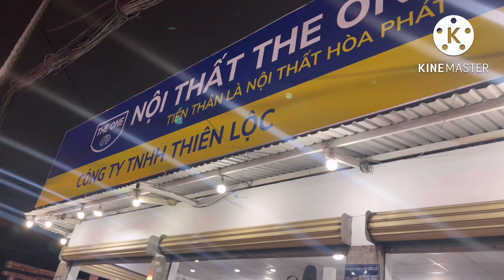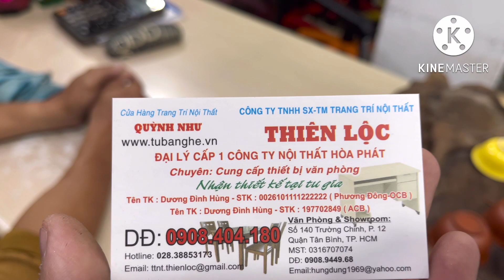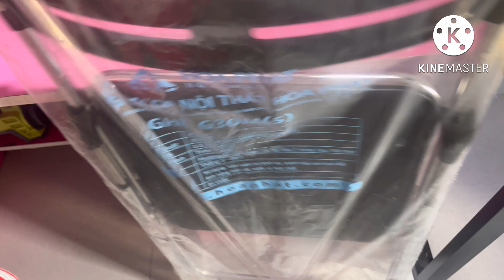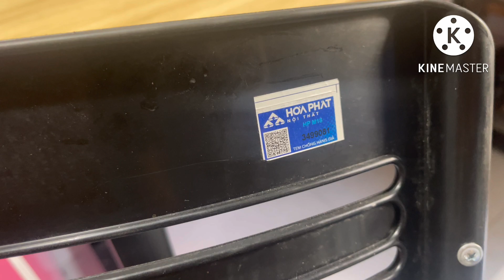Ghế gấp Hoà Phát G30M mua 380k tại cửa hàng